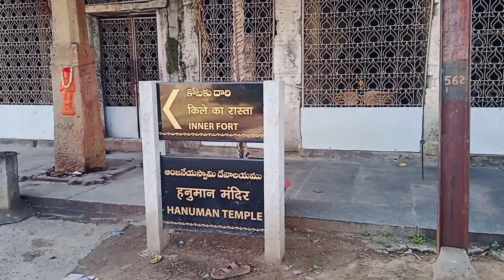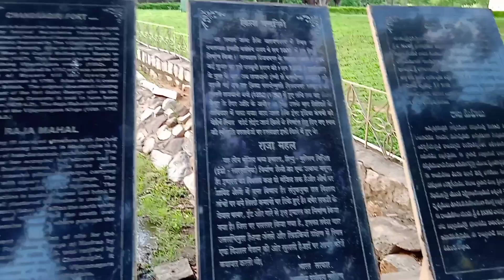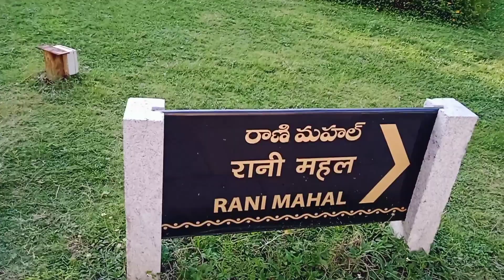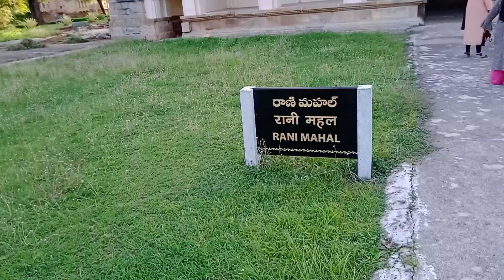Chandragiri fort in tamil திருப்பதி சந்திரகிரி கோட்டை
Chandragiri fort is located near tirupati Two  types of building Raja mahal  and Rani mahal now Raja Mahal is an Archaeological museum